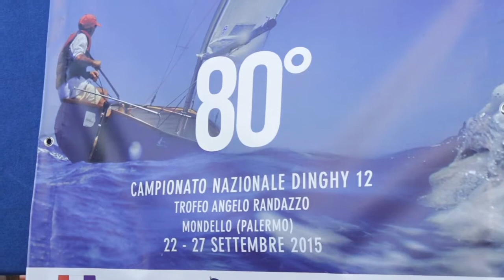I palermitani trionfano al campionato Dinghy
È stata un successo l'edizione palermitana dell’80° campionato nazionale Dinghy 12’, organizzato dal Circolo della Vela Sicilia su assegnazione dell’Associazione italiana Classe Dinghy e della Federazione Italiana Vela